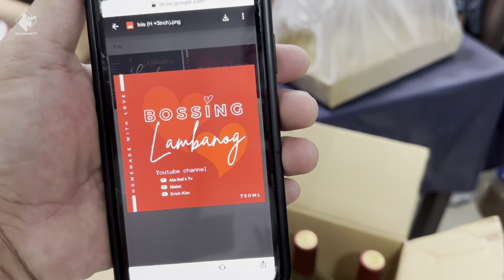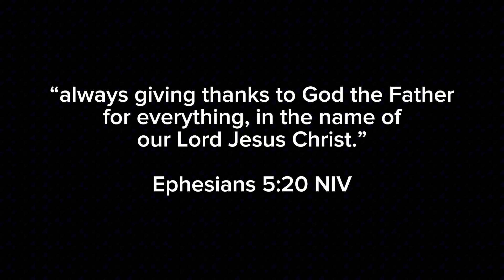Kabeshie’s Sukang Sasa available at Todays Specialty & Pasalubong | Thank You Lord 🥰🙏